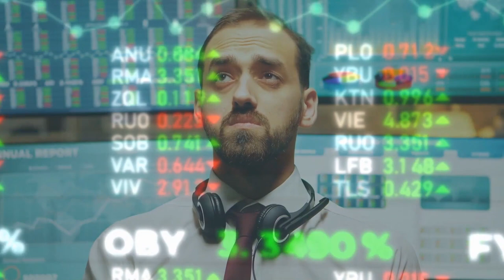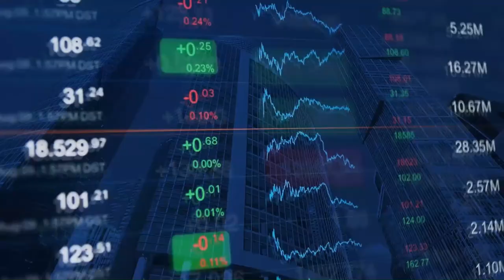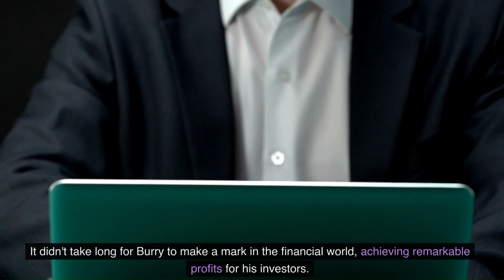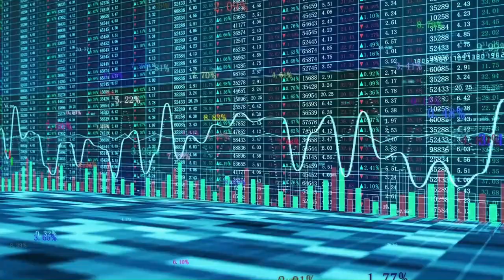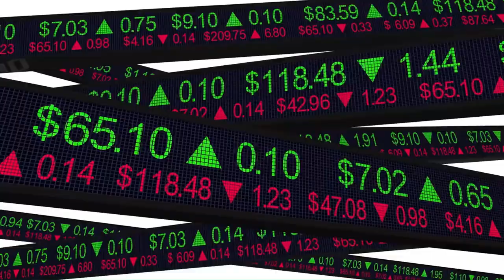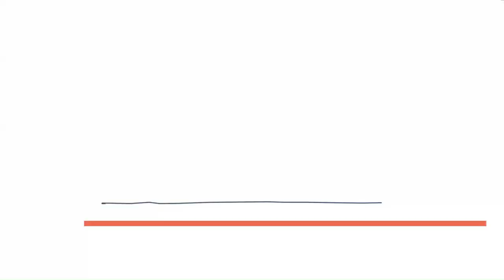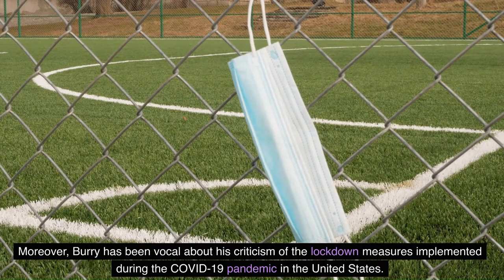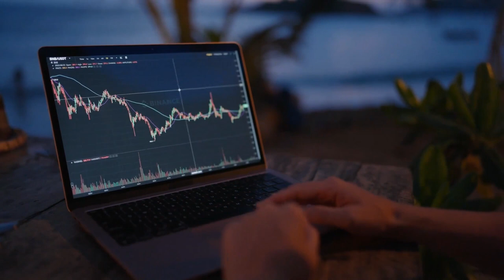Michael Burry | The Big Short | Full Documentary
🔍 Dive deep into the fascinating world of finance with our latest video on Michael Burry! 📈 In this captivating exploration, we dissect the career and investment strategies of the legendary investor who foresaw the 2008 financial crisis in "The Big Short."

🌟 Who is Michael Burry? Discover the man behind the legend and unravel the secrets of his success. From his early career to founding Scion Capital, Burry's story is a gripping tale of financial foresight and unconventional thinking.

📊 Gain valuable insights into Burry's investment philosophy and learn how he identifies lucrative opportunities in the market. Whether you're a seasoned investor or just starting, this video offers invaluable lessons from one of the most influential figures in the finance world.

🎥 Topics Covered:

Early Life and Career of Michael Burry
The Big Short and Predicting the 2008 Financial Crisis
Founding Scion Capital and Investment Strategies
Michael Burry's Current Views on the Market
📈 Unlock the secrets to successful investing by understanding the mindset of Michael Burry. Watch now and elevate your financial knowledge!

Michael Burry
The Big Short
Scion Capital
Investing Strategies
Financial Crisis
Market Insights
Stock Market
Value Investing
Investment Tips
Finance Documentary
📈 Optimize your investment knowledge and join us on this thrilling journey through the mind of Michael Burry!